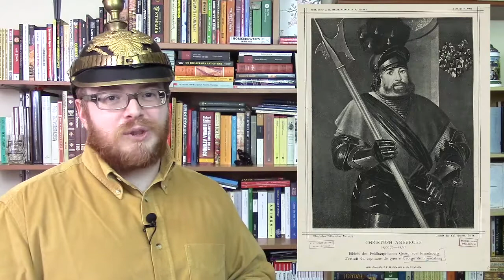Quaresima, tempo di birre robuste!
Qual è il rapporto tra i frati, le birre e la quaresima?
Scopriamo le origini nel XVII secolo delle birre Doppelbock, grazie a un ordine di frati calabresi giunti pochi anni prima a Monaco di Baviera. Frati che durante la quaresima non potevano mangiare cibi solidi e che dovevano affidarsi ai liquidi per sostenersi durante la giornata!

Con questo video si aprono assieme due nuove playlist, una dedicata alla Storia e una alle Birre. ^_^

Ti risponderà Davide, il Segretario del Duca all'interno di Dusios srl.

Di queste ne ho comprate 24 e 20 dai produttori, online. Eccellente rapporto qualità/prezzo.